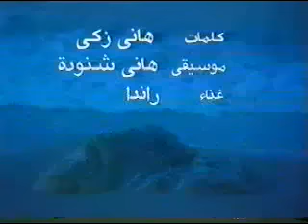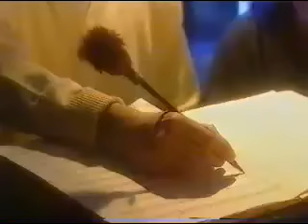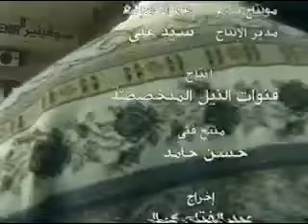فرقة المصريين - لما كان البحر أزرق 1981